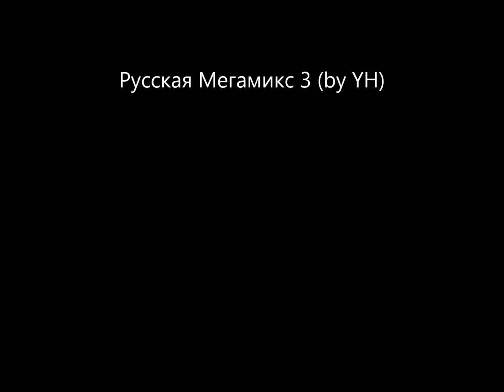Русский Мегамикс 4 (by YulyaH)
- Vlad Sokolovskij - Mir soschol s uma
- Tatjana Bulanova - Moj son
- Tanja - Budet scharko
- Vintazh feat. Bobina - Nа-Nа-Nа
- Tamerlan & Alena Omargalieva - Ty tolka moj
- Viagra -- Sumaschedschij
- Vremja & Steklo -- Kafel
- Vera Breschneva feat. DJ Smash - Ljubov na rasstojani
- Takije perzi - Idu pa tratuaru
- Svetlana Svetikova & DJ Onegin - Lambada
- Tamerlan & Alena Omargalieva - Hotschu s toboj